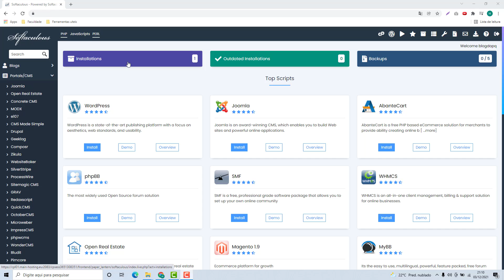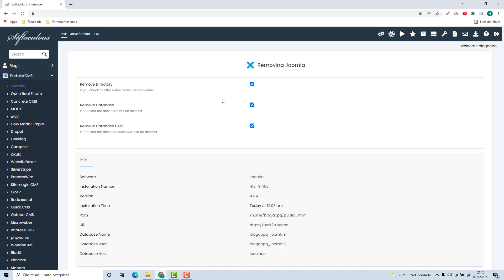Como Apagar o Joomla no cPanel (Rápido e Fácil) 2022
Aprenda Como Apagar o Joomla na Hospedagem cPanel facilmente e em poucos minutos